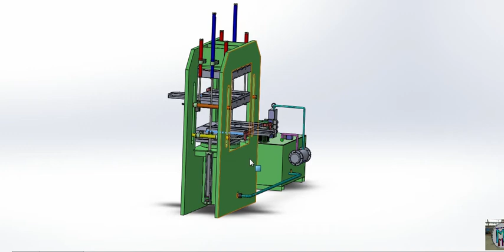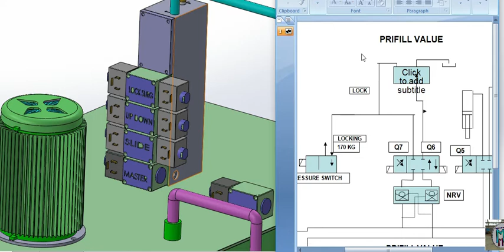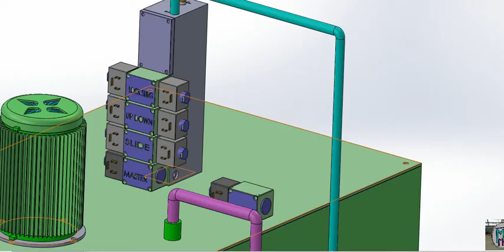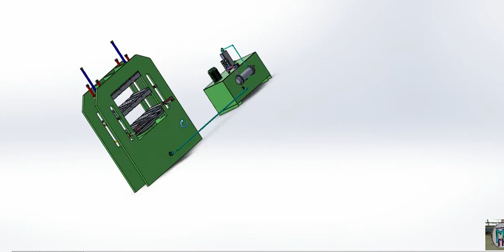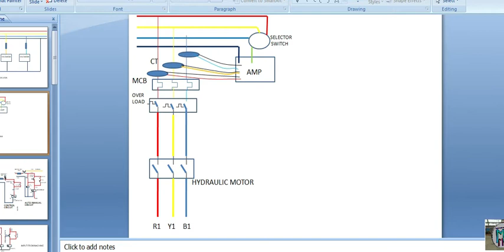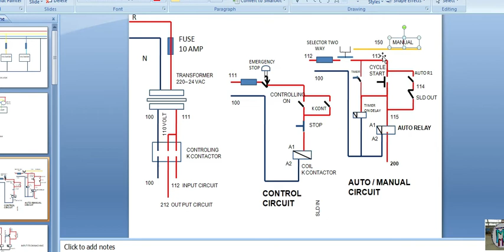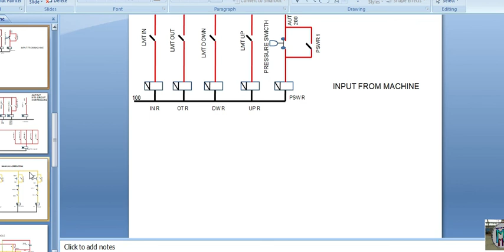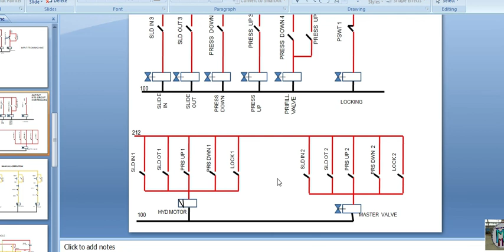Rubber press Part-3 :- full knowledge with electric and hydraulic system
Here we have tried to tell you completely about the rubber press. We will complete this rubber press in 4 parts. You can see all the parts one by one. We had already made preparations for making this rubber press. We are also sharing the link of those videos here in the description for the part in which we have been set. Machine maintenance is a very big subject. There are many types of machines in which it is very important to know about its part, hope that you will get full information here, if you have any question, you can write us in the comments of it. Will try our best to answer. We try to have new boys, when they go to work in a company, then prepare beforehand at your home.

6. power pack in hindi
7. power pack electric control circuit